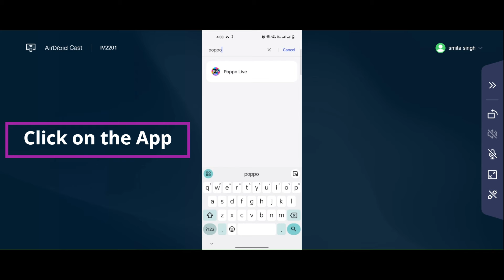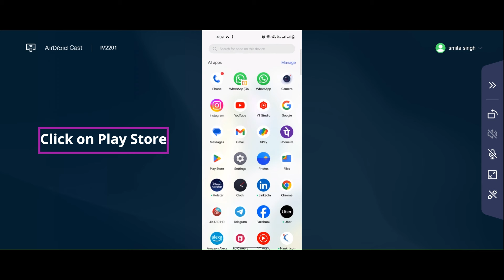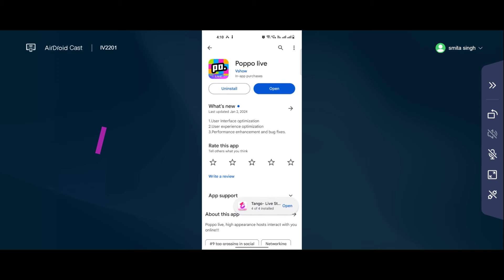How to Fix Poppo Live Not Working & Not Opening Problem in Android & iOS Phones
In this video I am going to show you How to Fix Poppo Live Not Working & Not Opening Problem in Android & iOS Phones

How to Fix Poppo Live  app Not Working & Not Opening Problem in Android & iOS Phones

Poppo Live  app Not working & Not Opening Problem in Android & Ios Mobile Phone?